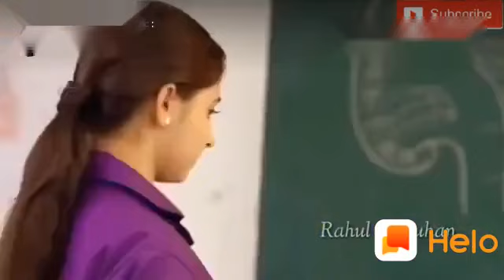SUPER KANNADA HD VIDEO BEST SONG A NANA CHALUVI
Maharaja from videos